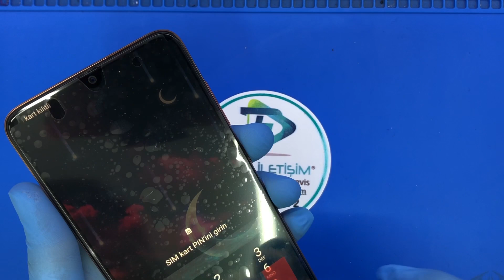Samsung Galaxy A70 Ekran Değişimi I A705 -A705TR A705F I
Merhaba bu gün sizlere samsung galaxy A705 ( A70 - A705F ) Ekran  değişimi  nasıl olur.Samsung galaxy A70 elefonun  sökmesi batarya açılması ve benzeri detayları videomuzda göreceksiniz.Youtube kanalımızda günlük olarak bir video sizlerele paylaşıyoruz.Soru ve önerileriniz varsa videomuzun altına veya whatsapp destek hatına iletebilirsiniz.0553 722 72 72

SAMSUNG GALAXY A705 EKRAN DEĞİŞİMİ

Samsung Galaxy A705F ekran değişimi Teknik servis, tamir, bakım ve onarım bölümümüzde alanında uzman teknisyenlerimiz tarafından son teknoloji profesyonel ekipmanlar ve tamir gereçleri kullanılarak Samsung A705 ekran değişimi işleminiz, günlük iş yoğunlumuza göre 30 dakika ile 2 saat arasında yapılarak siz değerli müşterilerimize teslim edilir. Firmamızda yaptığımız tüm ekran değişimi işlemleri 6 ay yedek parça ve işçilik garantilidir.

Samsung A70 telefon ekran değişimi yaparken en sağlıklı ve en uzun ömürlü olan %100 orjinal ekran kulanmaktayız.Orjinal ekran değişimleri uzun vadede en başarılı olan yöntemdir.

Samsung A705 Ekran değişimlerinde kullandığımız tüm ekran yedek parça ürünleri piyasada orijinal olarak kabul gören orjinal kalite ekranlardan oluşmakta ve anlaşmalı olduğumuz orjinal cep telefonu yedek parça toptancıları tarafından tüm kontrolleri yapıldıktan sonra elimize ulaşmaktadır. Samsung A705 ekran değişimi işleminin ardından teknik servis ekibimiz cep telefonunuzun ekran,dokunmatik ve parlaklık testlerini tamamlayıp yeni ekran üzerine ücretsiz Samsung A70 telefon ekran koruyucu kırılmaz cam yapıştırdıktan sonra cihazınızı size teslim ediyoruz.

Samsung Galaxy A70 Cam Değişimi

Samsung  A70 Galaxy Ekran Cam Değişimi -250 TL  Cihazınızın ekranı çatladı ve kırıldıysa, Görüntü var, kullanabiliyorsanız, çatlayan cam yüzünden komple ekran değiştirmek zorunda kalmayın.600 TL gibi paralar ödeyip orjinal görünümlü yan sanayi ekranlar taktırmayın.

Biz Telefon tamircin Ekibi olarak sizlere kurumsal bir hizmet sunuyoruz.

Samsung A70 Cihazınızın kırık olan ön camını Özel Endüstriyel Makineler vasıtasıyla kolayca söküyoruz.

Stoklarımızdaki Samsung Galaxy Orjinal Ön Camlarımızdan bir tanesini alarak OCA Maddesini uyguluyoruz.

SAMSUNG Galaxy A70 İLE İLGİLİ DİĞER YAPTIĞIMIZ İŞLEMLER

Samsung Galaxy A70 Kamera değişimi

Samsung A70 Hoparlör Değişimi:Cep telefon sorunların en çok raslanan ses problemlerin başında gelen zil ses müzik sesi ve benzeri ses sorunların çözümü olraka firmamız orjinal parça değişimi yapılmaktadır.

Samsung A70 Mikrofon Değişimi:Bütün akılı cep telefonların 2 veya 3 mikrofon bulunmaktadır.cep telefonunuz karşıya ses gitmiyorsa. veya watsap ve benzeri sosyal ağ üzerinde konuşutuğun zaman üst mikrofon çalışmıyorsa Kesin çözüm bizde bütün model cep telefon mikrofonları orjinal olarak değişimini sağlıyoruz.

Samsung Galaxy A70 Aksesuar Değişen Parçalar
Samsung A70 Batarya değişimi: Samsung A70 Cep telefonuzun bataryası az gidiyorsa %30 veya %40 kapanıyorsa batarya değişimi gerekir.

Bu durumlarda samsung A70 telefonuzun batarya değişimini uzman teknisyenler tarafında 20 dakika gibi bir sürede teslim ediyoruz.

Samsung A70 Sarj Soket Değişimi: Samsung kullanıcısının en çok karşılaştığı sorunlardan biride telefonun şarj olmamasıdır. Eğer cep telefonunuz şarj olmuyorsa, sorun şarj soketi kaynaklı olabilir.

Samsung Galaxy A70 Kasa Değişimi:Samsung Kasa veya arka değişimlerimiz orjinal olup 1 saat gibi bir sürede teslim ediyoruz.

Samsung A70 cep telefonu sıvı temas onarımı